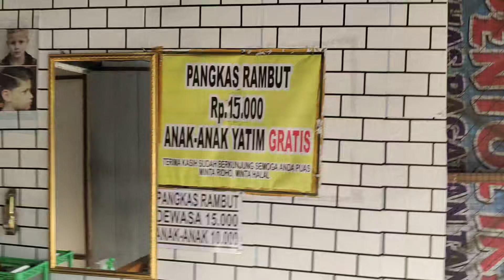TUTORIAL POTONG RAMBUT SEDERHANA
Assalamualaikum.Wr.Wb
Mohon untuk dukung channel ini supaya lebih Berkembang & Bermanfa'at,dengan cara kalian Klik tombol Subscribe,Like dan Komen karna Subscribe kalian sangat penting untuk saya dan Channel ini supaya terus membuat Inovasi,Motivasi,tips & trik tentang Dunia Seni Rambut/Cukur Rambut setiap hari nya.

Wassalamualaikum.Wr.Wb